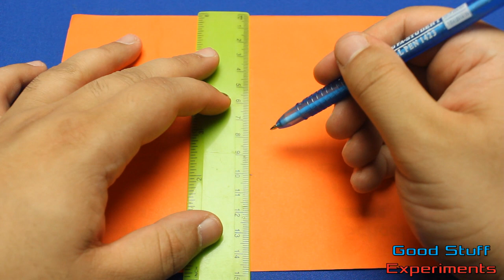4 Awesome Syringe Life Hacks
4 Amazing life hacks and tricks with syringe - Enjoy!